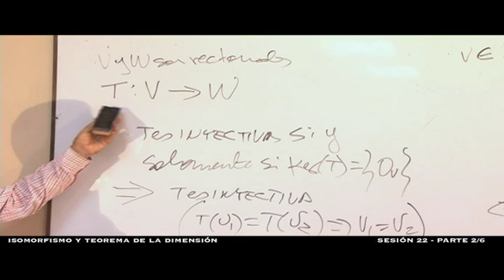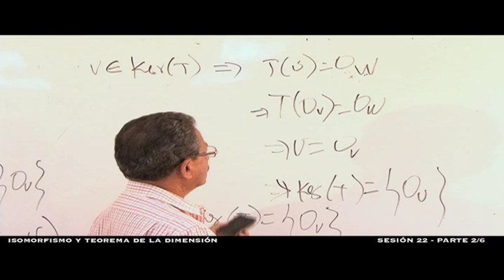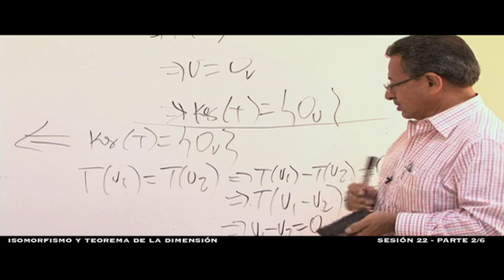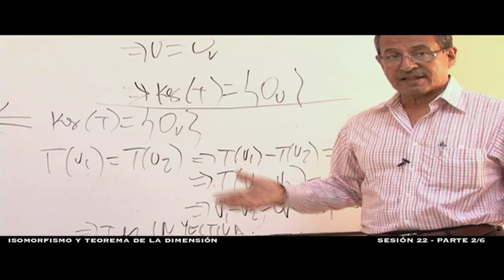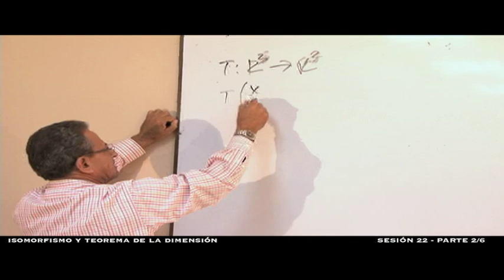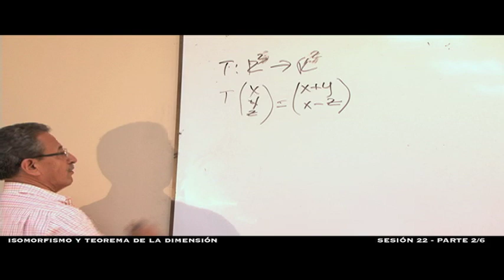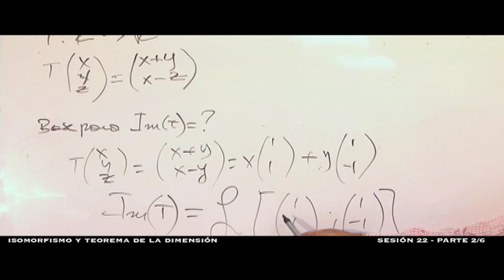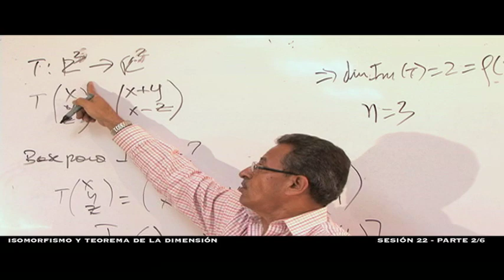Isomorfismo y teorema de la dimensión - Sesión 22 - 2/6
Álgebra Lineal
Sesión 22 2/6
Isomorfismo y teorema de la dimensión
M.Sc. Gaudencio Zurita
ICM -- ESPOL